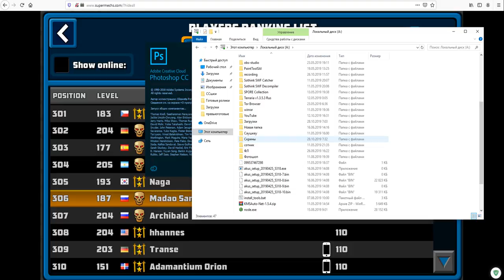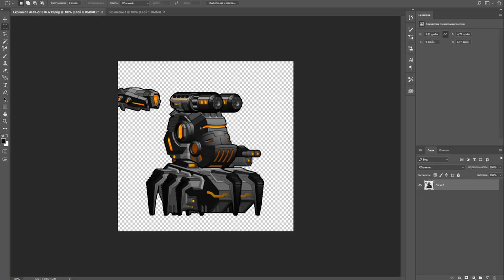Super Mechs | How to cut your mech in Photoshop